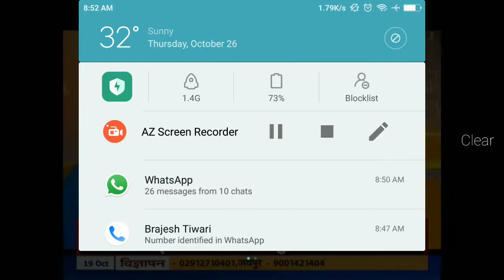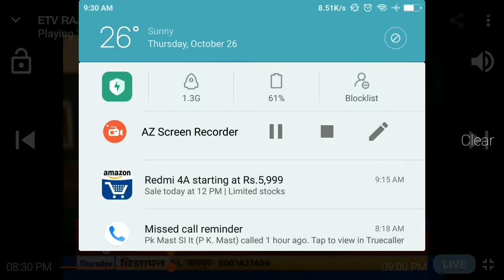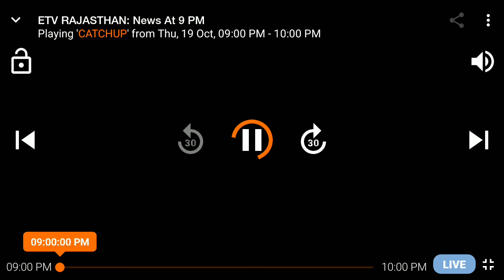PK Mast की महफ़िल में हंसी के फव्वारे ........काव्य की फूलझाड़ियां.......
PK Mast की महफ़िल में हंसी के फव्वारे ____व्यंग का तड़का___ हास्य की मिठास_____ काव्य की फूलझाड़ियां____ at ETV Rajasthan